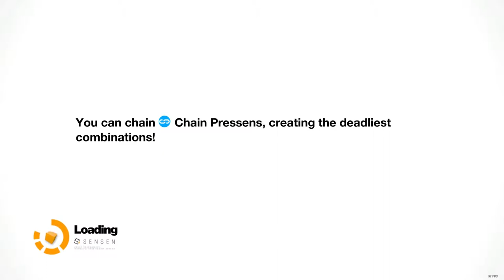Let's Play Remember Me [Part 19] - RETURN TO SAINT-MICHEL - PC Gameplay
Shit this place has gone haywire.